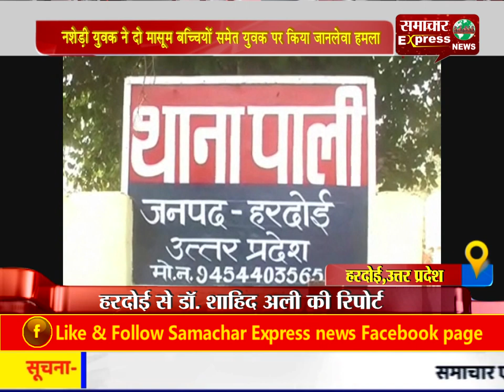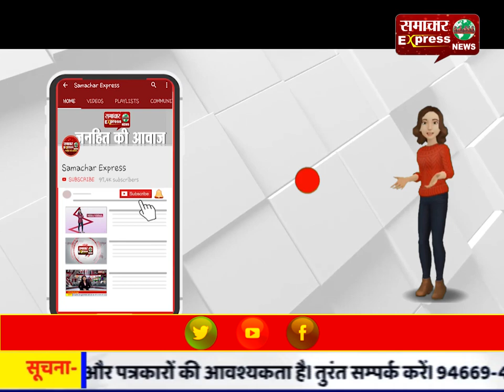नशेड़ी युवक ने दो मासूम बच्चियों समेत युवक पर किया जानलेवा हमला